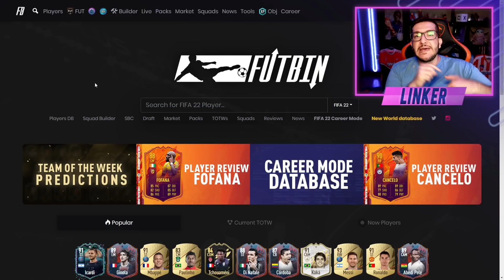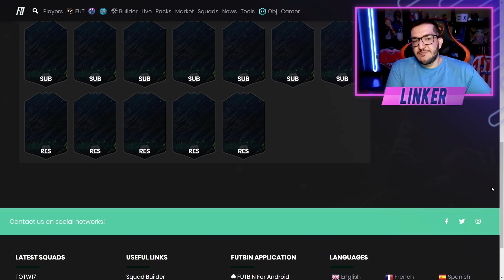FIFA 22 | 🎮 TOP TIMES 300K 1,3KK & 4KK || LINKER